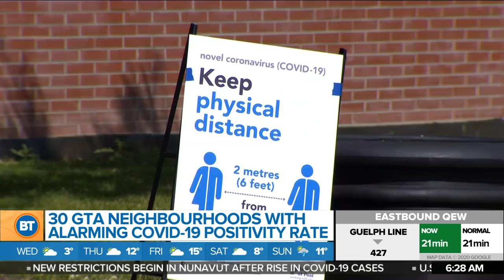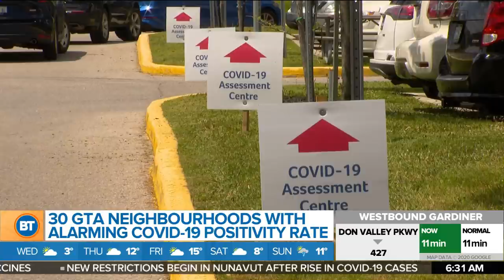Researcher breaks down why COVID-19 positivity rates are so high in some areas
New data has revealed 30 GTA neighbourhoods with troublingly high COVID-19 positivity rates. Scientist Dr. Laura Rosella with ICES joins Mel to discuss some of the hardest hit areas across the GTA.